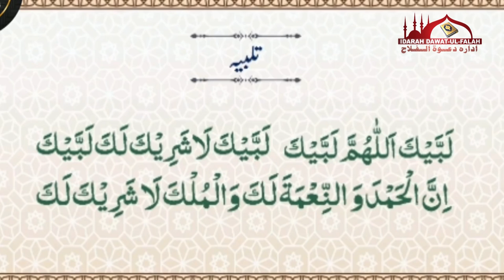Hajj training in Urdu By Shaikh Hafiz Shakeel Ahmed Meeruthi